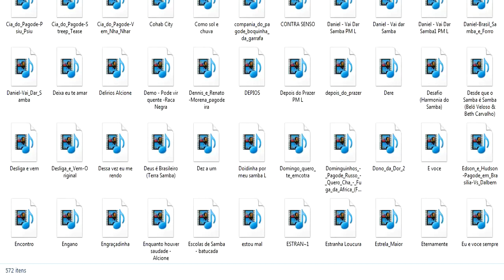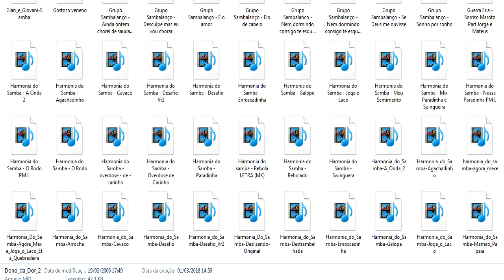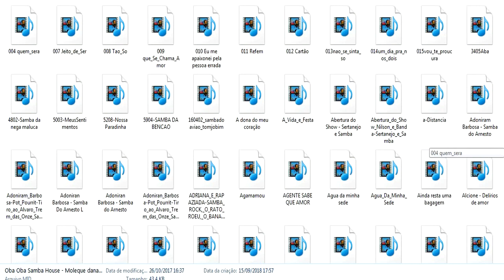Midis Grátis Pagode Mais de 500 arquivos